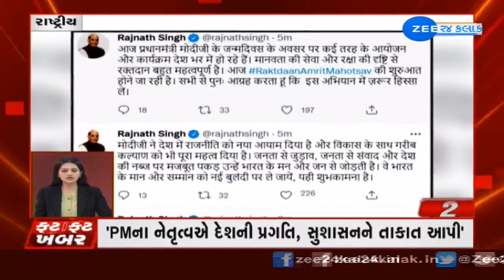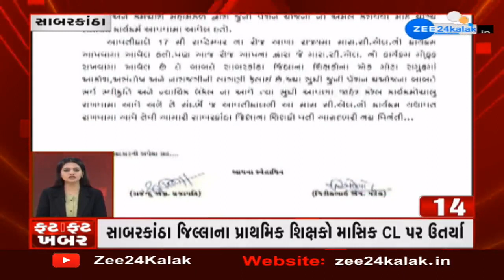Super Fast News : ફટાફટ ખબર | એક ક્લિકમાં જુઓ રાજ્યભરના મહત્વના સમાચાર